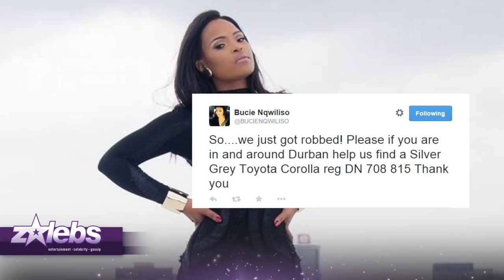Bucie Jacked, Zizo says goodbye, Katlego is coming back | ZAlebs TV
We've been hijacked!! Tamerin Jardine and Stevie French have taken over the newsroom and are hosting ZAlebs News. Today's stories:
Bucie shocked Twitter on Thursday night when she confessed that she had been hijacked in Durban! Zizo has said her farewells to Selimanthunzi and their viewers after an incredible 7 years on the show. Katlego Danke may not be on TV, but she's promised us she's coming back.